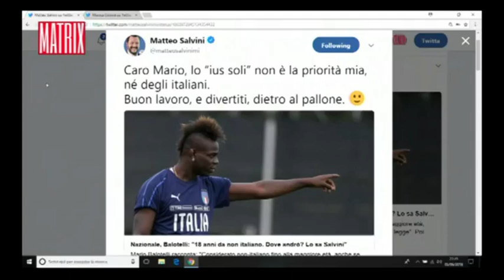Cruciani e Sgarbi contro Balotelli e Saviano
Da Matrix del 5 giugno 2018